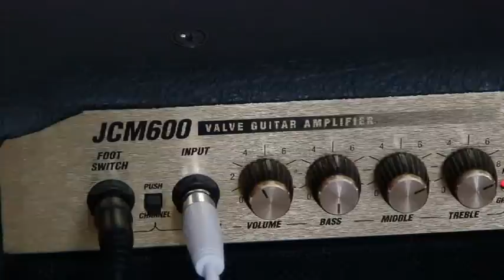Gitara wykonana w domu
Ta gitara została wykonana całkowicie w warunkach domowych z sezonowanej deski olchowej o grubości 42mm, gryf z deski jesionowej, a podstrunnica z klonowej.